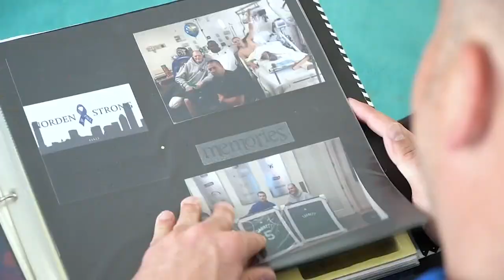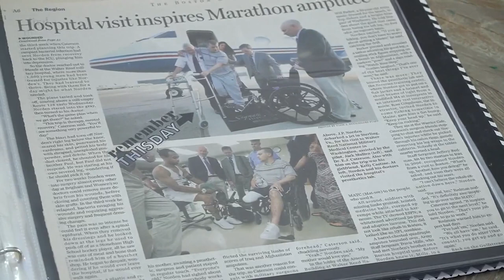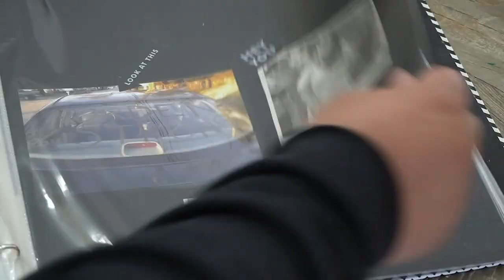Brothers who survived Boston Marathon bombing helping other amputees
Ten years ago, the lives of two brothers changed forever.